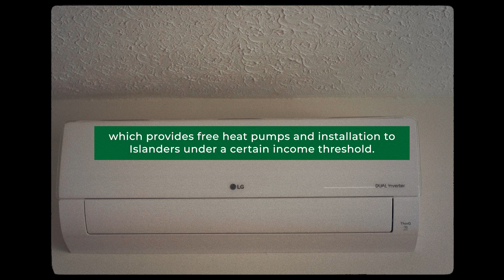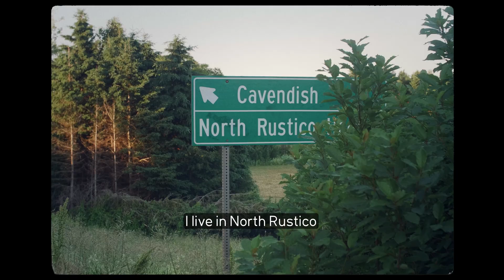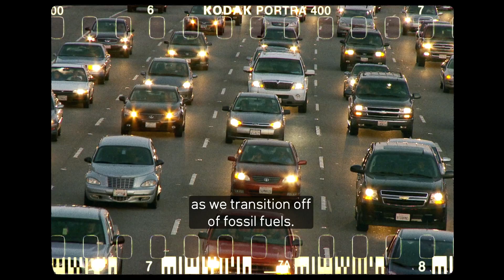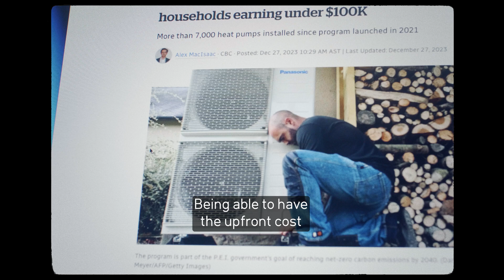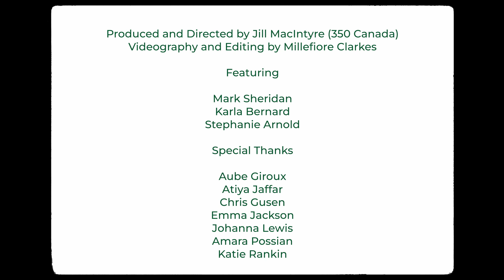Fighting Energy Poverty with Free Heat Pumps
In this short documentary, we showcase a unique free heat pump program on Prince Edward Island, Canada. PEI has one of the highest energy poverty rates in the country, alongside increasing vulnerability to climate impacts. Free heat pumps are one tool being used to improve energy efficiency, increase affordability, and increase resilience to extreme temperatures. This program shows us that real climate solutions can and do make our lives better.